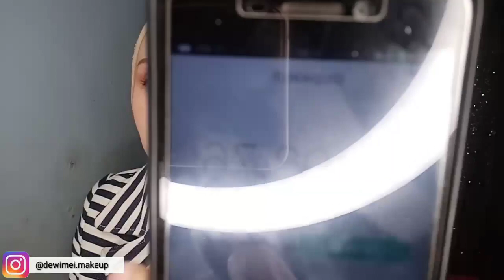"GET READY WITH ME"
Make Up 10 menit
1.Suncreen Gel Spf30
2.Instaperfect BB Cushion
3.Louminous Face Powder
4.Eye Brow Brown
5.Exlusive Eye Shadow Pallet (Sunset Brown)
6.Eye Xpert The  Volume Mascara
7.Blush On A
8.Exlusive  Matte Lip Cream 11 ( Oh So Nude ) & 08 ( Pink Gradible)